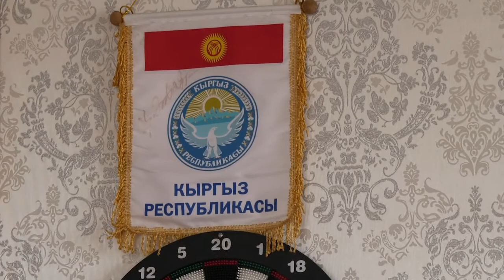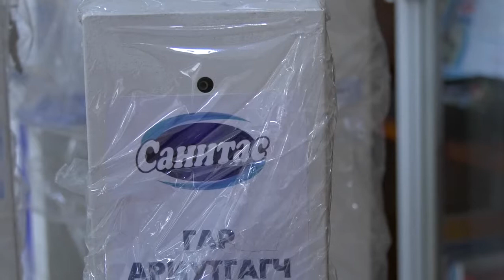өндөрхаан мэдээллийн хөтөлбөрийн 2021 оны 03-р сарын 12-ны дугаар